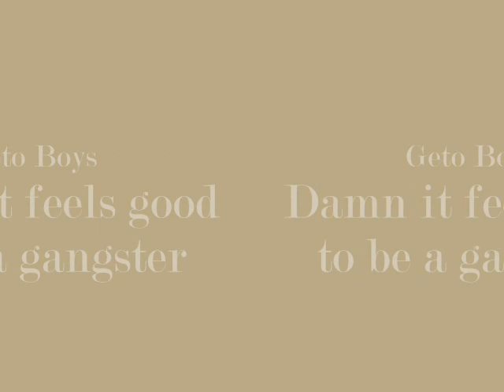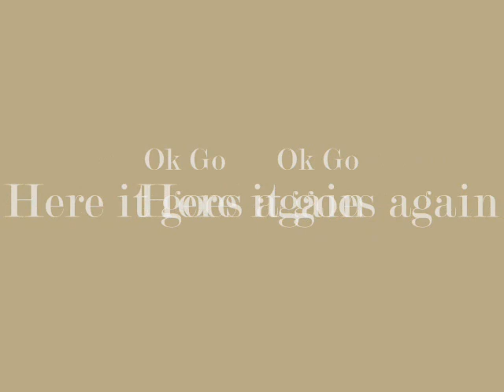GtaIV Music montage pretty damn cool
music is in credits